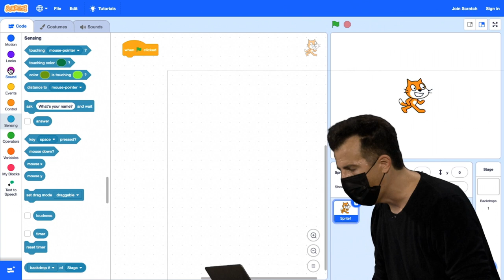Semana 0 - Scratch - Miau [DUBLADO] - CS50 2021, Universidade Harvard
Para pular a introdução:
0:42 Miau